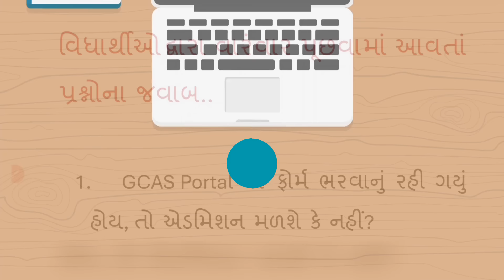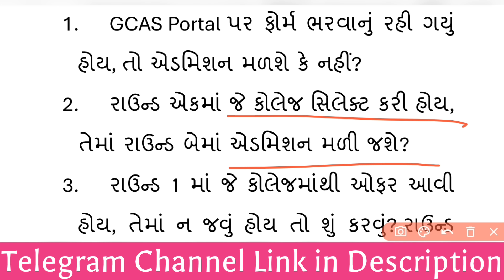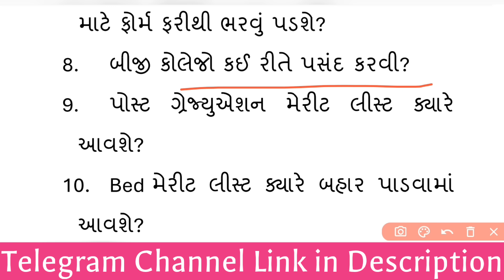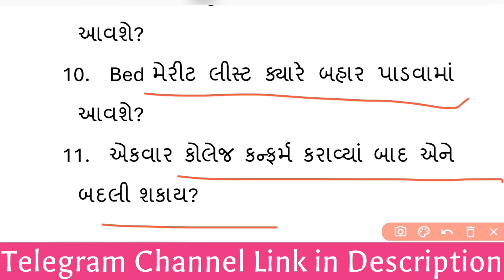GCAS College Admission - તમામ પ્રશ્નોના જવાબ | Apply in Round 2,Final Merit List & College Allotment